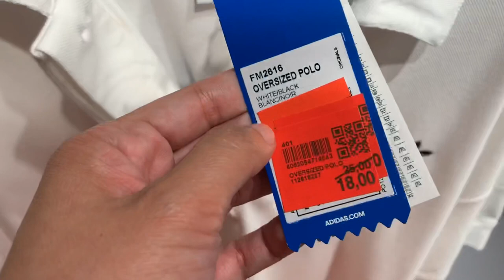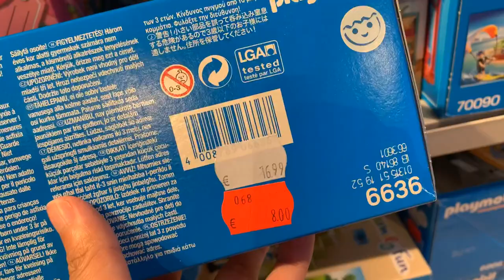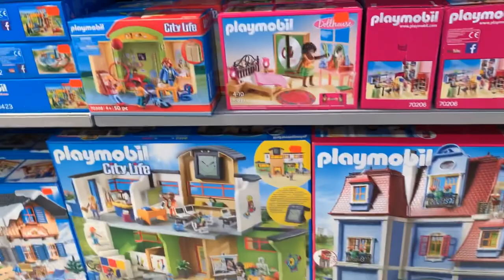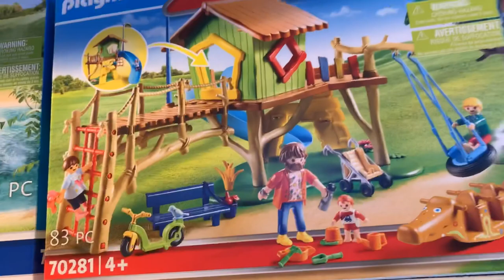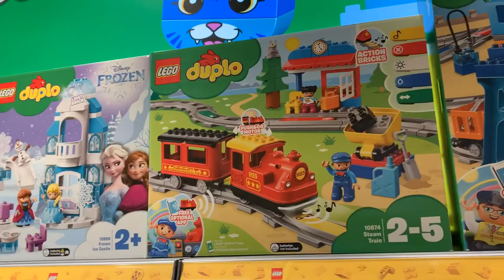LOUIS VUITTON Shopping and OTHER BRANDS 50% OFF!! COACH | MICHAEL KORS | TORY BURCH etc.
Shopping with Korbi my Son👦🏻